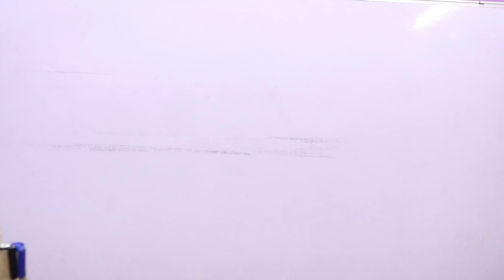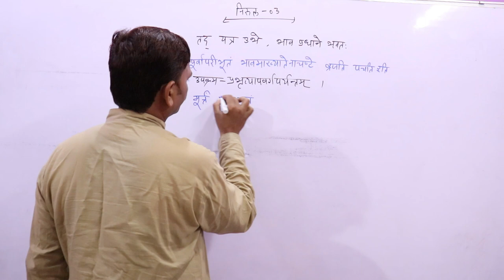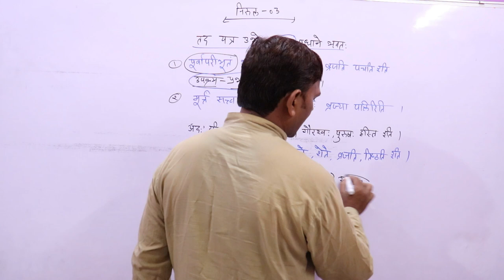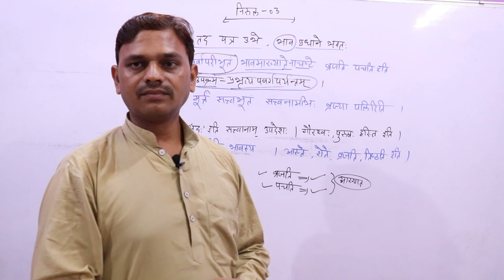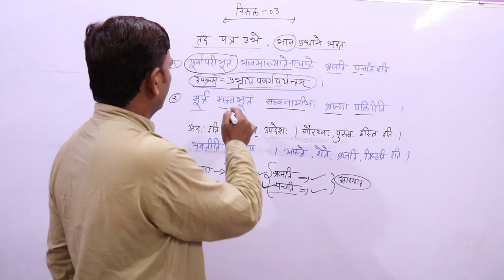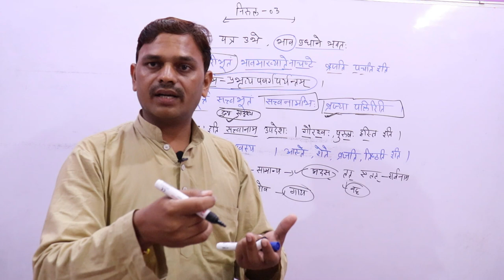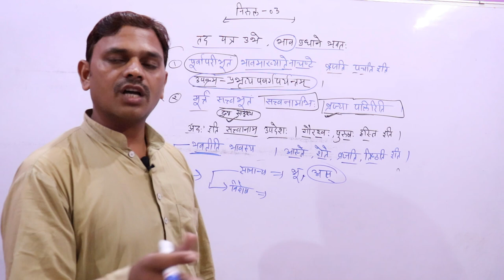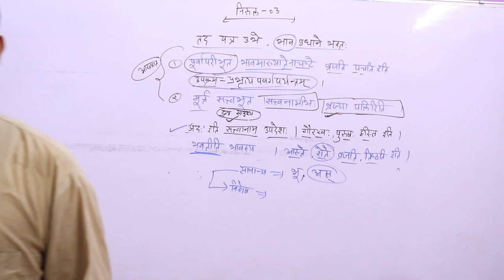VEDANG,NIRUKT ,NIRUKT VEDANG, वेदांग , निरुक्त , निरुक्त वेदांग --03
नमस्कार मित्रो,

निरुक्त वेदांग